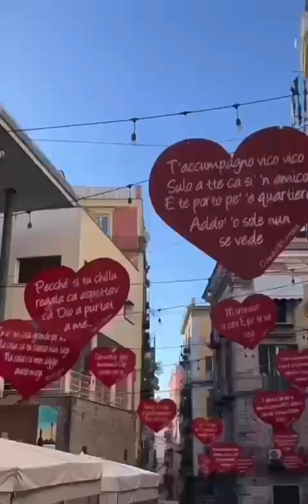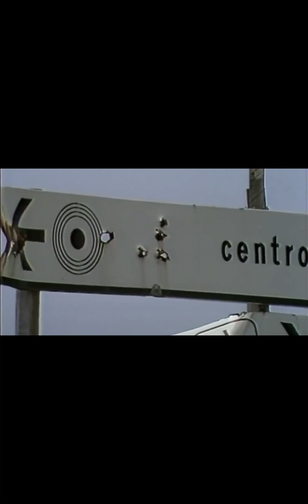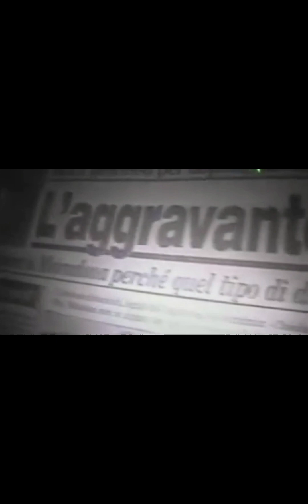Una particolare storia di Napoli